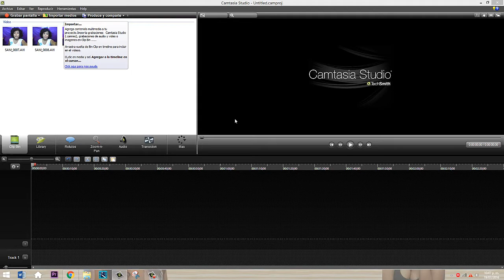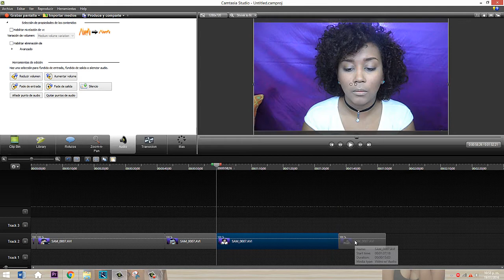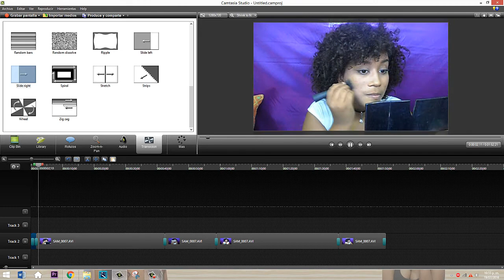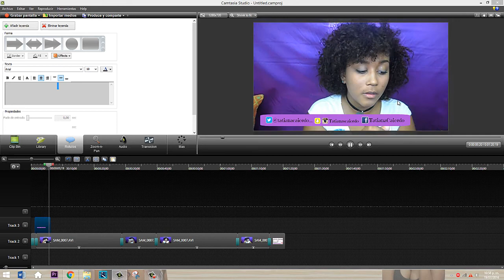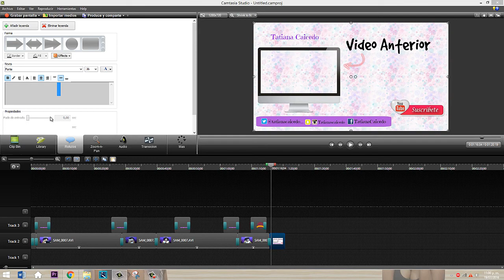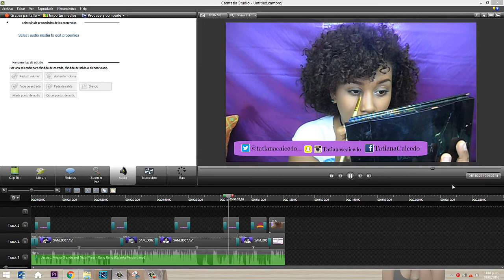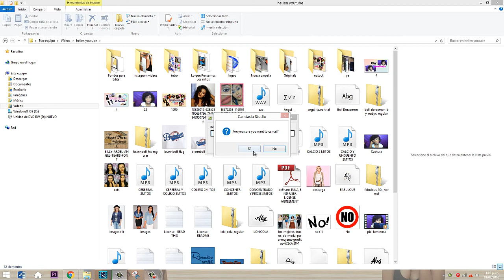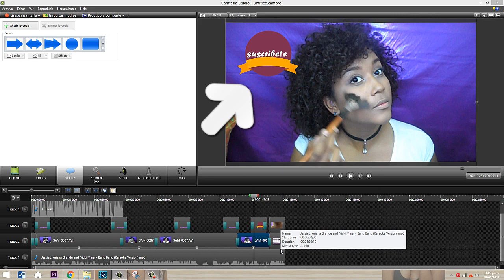Como Edito Mis Videos || TatianaCaicedo